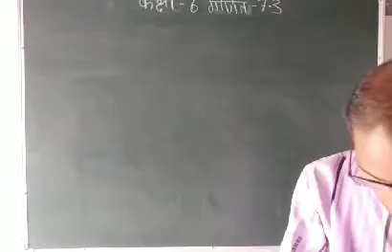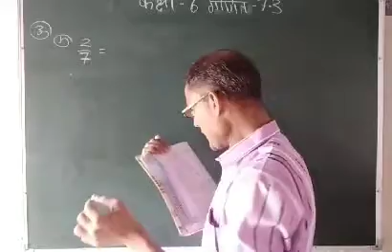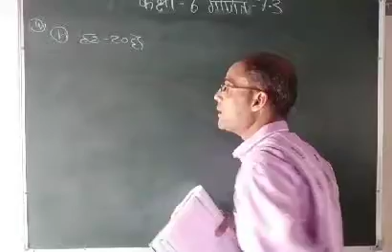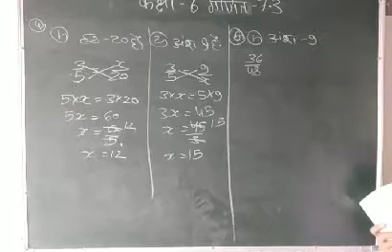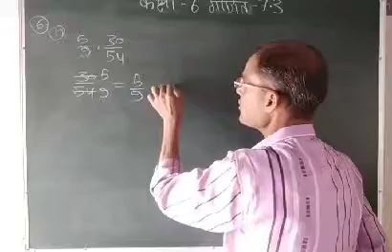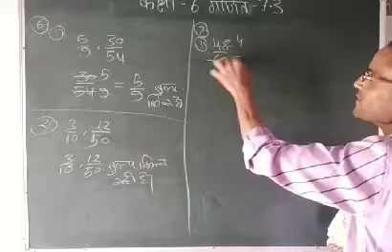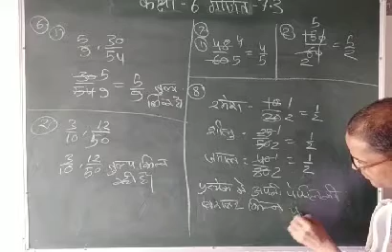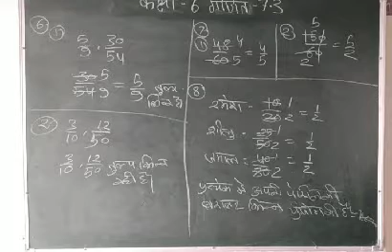कक्षा :- 6,विषय:- गणित,पाठ:- 7.3 (By - परवीन सेठिया सर)